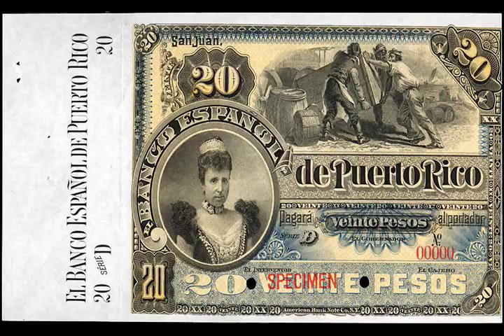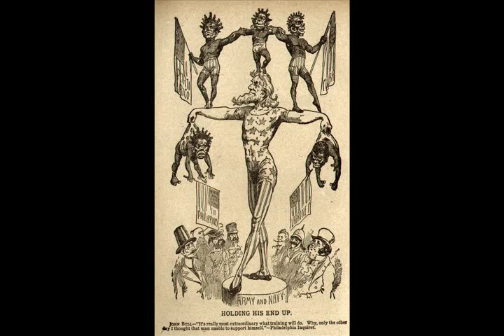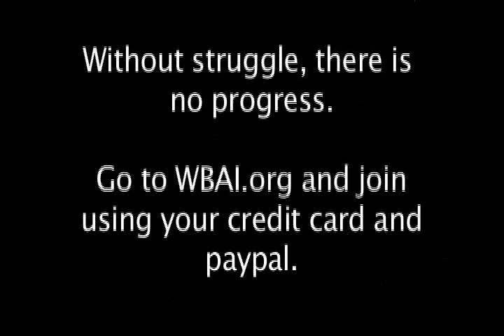Ricardo Jimenez, Gay Puerto Rican Nationalist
Part I of a 2-part interview by WBAI's Bob Lederer with openly gay Puerto Rican former political prisoner Ricardo Jimenez, recently in NYC for several speaking events. (click HERE for video of Ricardo). Ricardo was one of a dozen Puerto Rican independentista fighters convicted of seditious conspiracy for membership in the U.S.-based clandestine Fuerzas Armadas de Liberacion Nacional (FALN, or Armed Forces of National Liberation). Sentenced to 98 years, he served almost 20 years in U.S. prisons -- all in maximum security -- until granted clemency and released by President Clinton in 1999 along with 10 other political prisoners, following an international support campaign.

Ricardo now lives in Chicago and works as an HIV/AIDS counselor for the Latino HIV/AIDS support agency, Vida/SIDA, a project of

the Puerto Rican Cultural Center. He is also active in the movement for funding of HIV intervention/prevention for the Latino community and for LGBTQ (lesbian/gay/bisexual/transgender/queer) rights. He is Co-Coordinator the National Boricua Human Rights Network, which campaigns for the freedom of the remaining Puerto Rican political prisoners, Oscar López Rivera and Avelino González Claudio.